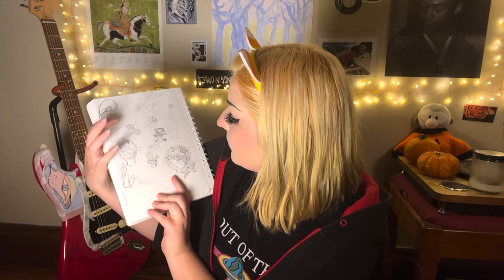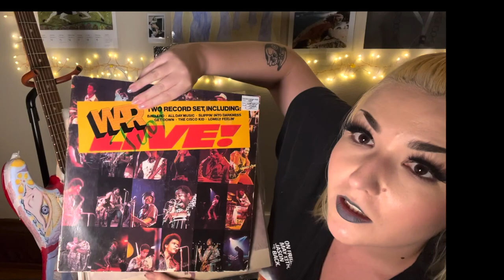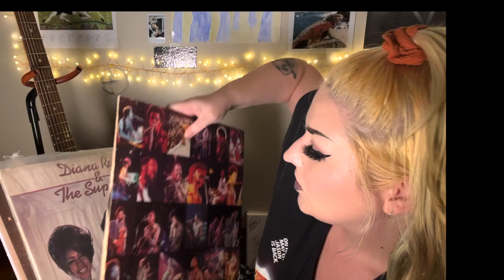Paint a guitar with me - Part 1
Hey, please enjoy this rant/art session with a vague Halloween theme.
Eat some candy
Happy Halowweeeen

Thanks to Randy Sharp - Booty Calls + Amit Sagie - Peace Riddim for the songs